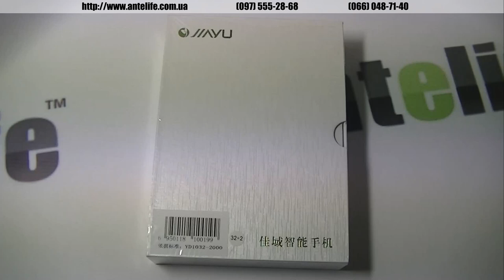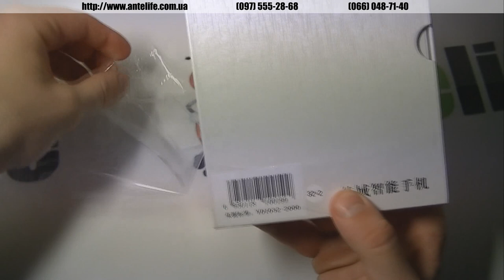Заводской комплект, новости китайских почт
В данном видео обзоре я покажу вам в каком виде поставляется товар в заводской комплектации. Также расскажу о том, какие новости и обновления произошли в работе почты сингапур и китай почты.